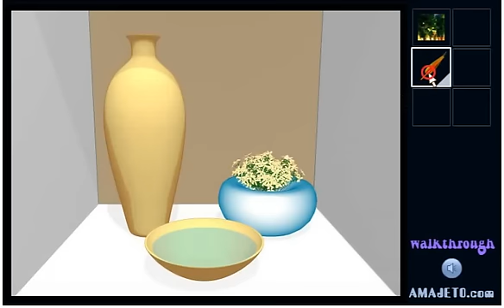"Swap Room Escape" Walkthrough